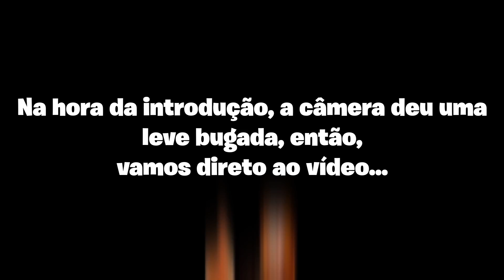FIZEMOS NOSSA CASA NO MINECRAFT! ‹ DENGOSO ›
Código do mapa:

Meu Twitter! Segue lá: @ElDengoso

Meu Instagram: @_dengoso